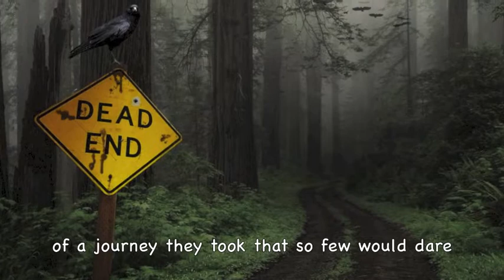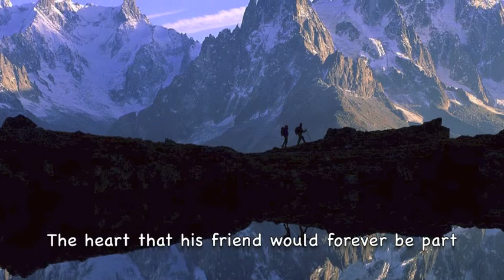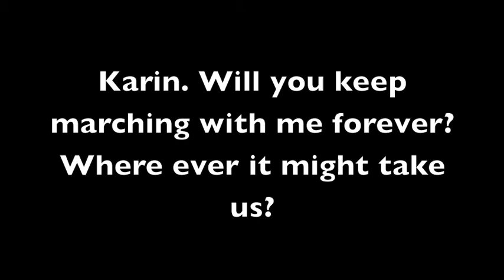The 11 Year March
This is how I asked Karin to marry me. Music and poem by me, Alexis Robles.